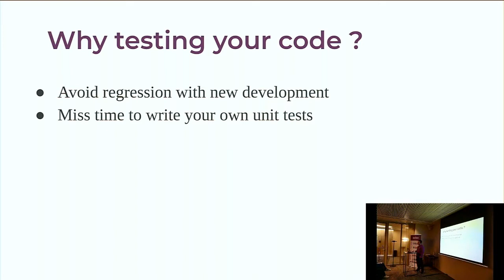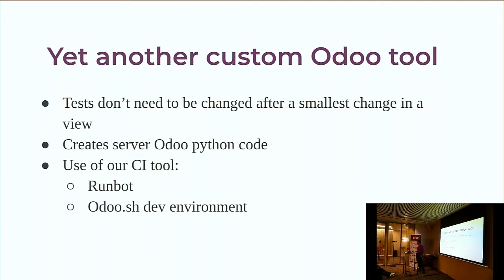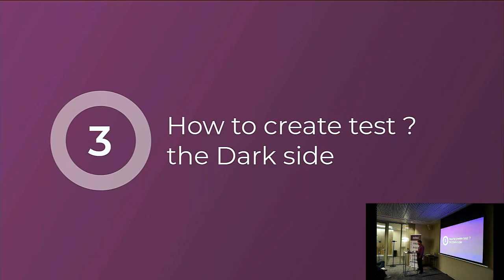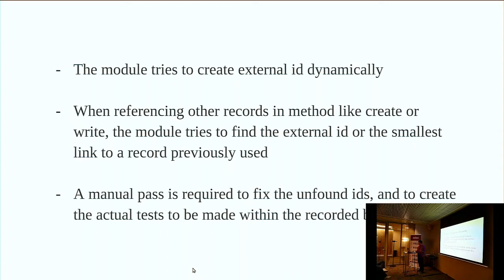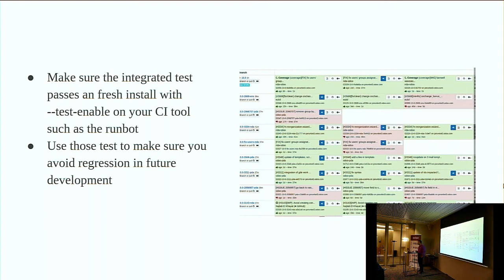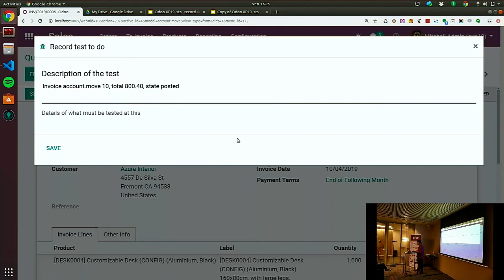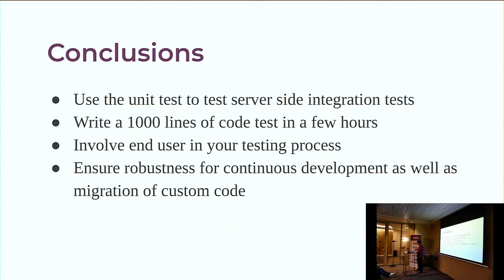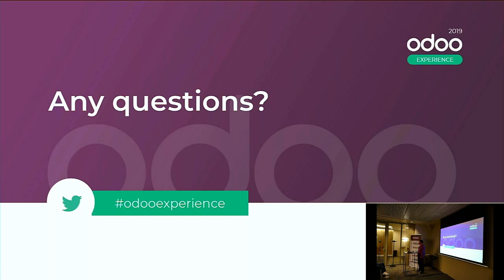Record Automated Integration Tests Through the UI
This talk will introduce a tool we've developed for big custom projects to record functional flows and create automated integration tests by using the standard unit tests making the most of your run bot. This tool allows us to record a business flow made through the UI, generating the equivalent server side code in the database. Using that code allows us to quickly create integration tests with few modifications for the checks that need to be made. The tool tries to be smart to find the best fit for the records used in the flow by automatically generating external identifiers or finding a link to a previously existing record.